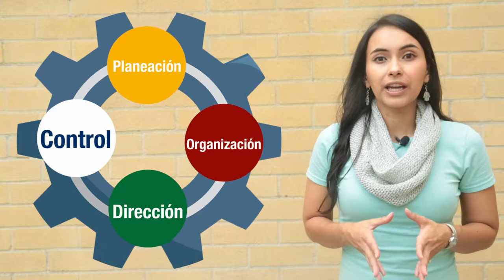Administración: UD2 - Proceso administrativo en el sector transporte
A través del estudio de esta unidad, usted desarrollará habilidades, destrezas y competencias en el proceso administrativo del sector transporte, indispensables para comprender el flujo continuo e interrelacionado de las actividades de planeación, organización, dirección y control, desarrolladas para lograr un objetivo común.

Coordinador

Soporte Tecnológico